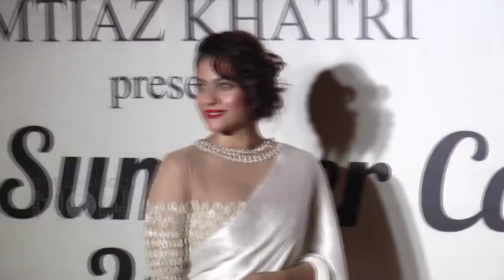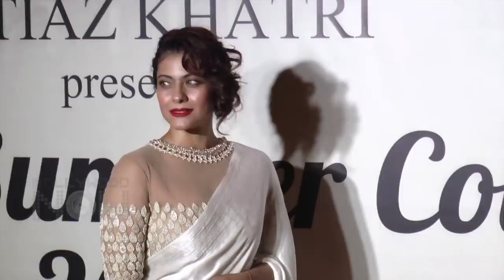Kajol 31 SHOCKING And UNKNOWN Facts | DDLJ, Baazigar | Marriage, Kids | Happy Birthday Kajol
Kajol, the diva who made 90s memorable, is still the queen of hearts. Watch the video to know some of her interesting and unknown facts.